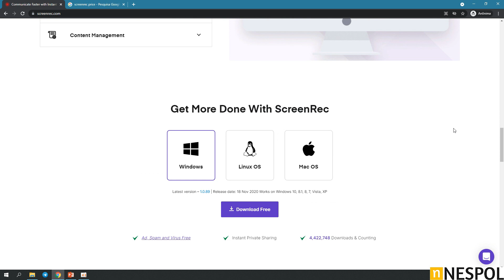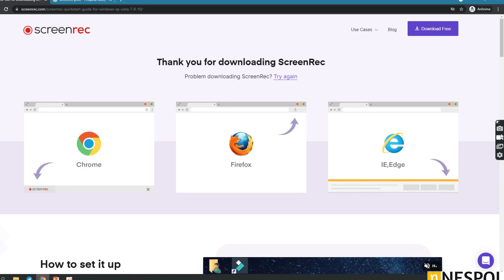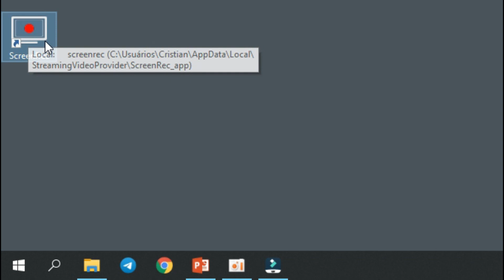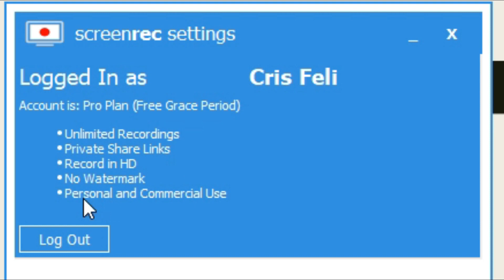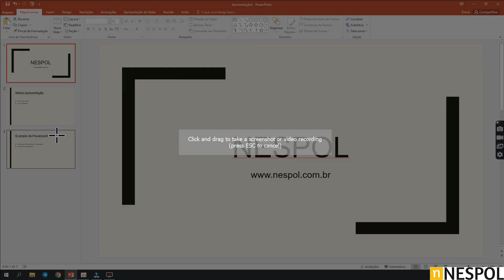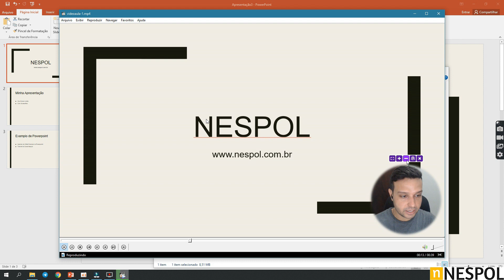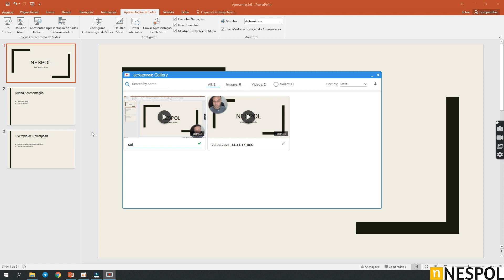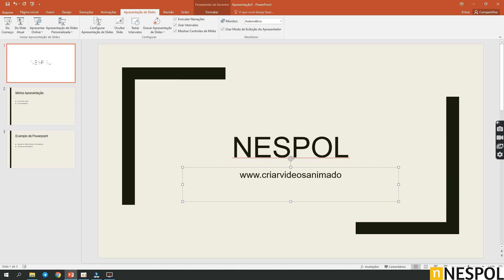O MELHOR GRAVADOR DE TELA para PC - ScreenRec - Grátis sem Marca D'água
🟢 CRIAR VÍDEOS ANIMADOS

Com ScreenRec você pode gravar a tela do seu PC de forma gratuita, apenas  selecione a tela que deseja capturar e comece sua gravação sem marca d'água.

Para gravar a tela do seu computador gratuitamente com o screenrec, é necessário seguir os seguintes passos:

1 - Faça o Download do Programa ScreenRec Gravador de tela no site oficial deles (Link acima).
2 - Depois que baixar, faça a instalação conforme explicado no tutorial passo a passo.
3 - Crie uma conta grátis no ScreenRec através do menu SignUp e depois entre com seus dados através do menu Sign in.
4 - No menu lateral da ferramenta, selecione as configurações para verificar sua webcam e microfone e habilitar a qualidade do vídeo (Recomendo HD).
5 - Defina uma atalho para iniciar a captura da tela do seu PC.
6 - Escolha qual parte da tela deseja capturar, clique no símbolo da camerazinha para gravar.
7 - Abra a galeria de arquivos do ScreenRec e verifique os vídeos que você fez.

Tudo isso foi explicado no tutorial de ScreenRec para Gravar a Tela do PC de forma simples e fácil, sem marca d'água.

São muitas opções de programas gravadores de tela que existem, mas acredito que este está entre os melhores que possuem versão gratuita.

Aqui no Canal Nespol falamos sobre vídeos animados e negócios online.